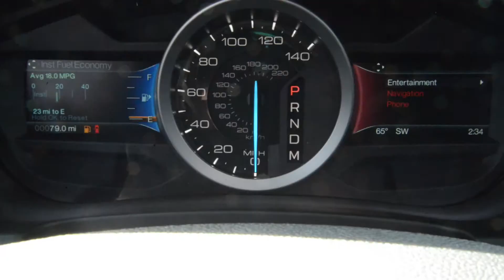Presenting- 2014 Explorer Limited in Purcell, OK near Oklahoma City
This muscular 2014 Ford Explorer Limited seeks the right match! Safety Features Include: ABS, Traction control, Curtain airbags, Passenger Airbag, Front fog/driving lights...Relax in the comfort of features like: Leather seats, Bluetooth, Power door locks, Power windows, and heated seats.